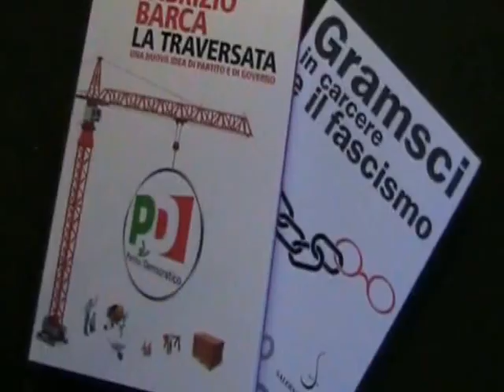Canfora-Barca-Nesi : Cosa significa, oggi, la parola "Sinistra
Si è tenuto presso il Circolo dei Lettori di Torino, l'incontro promosso dalla associazione nazionale Riccardo Lombardi che metteva a confronto Fabrizio Barca, Luciano Canfora con la moderazione di Nerio Nesi. Il tema su cui i tre illustri oratori erano tenuti a confrontarsi era quello: Cosa significa, oggi, la parola "Sinistra Con varie argomentazioni si è compreso che esiste una sinistra che per certi versi ha cercato di cambiare faccia, nome non riuscendo però a promuoversi per l'assenza di un impegno sociale vero, fatto di equità, di attenzione verso gli altri di cui occorre occuparsi anche quando non sono elettori, ma semplici persone in difficoltà. La perdita di ideali,l'esaltazione di un egoismo becero che sul tempo lungo "non rende" ci ha ricordato Canfora, tra i motivi di un impoverimento della sinistra. Manca un vero partito di sinistra, ha sottolineato Barca fatto di militanza attiva e di impegno costante.Il cammino della sinistra è appena cominciato,diceva Nesi, ricordando una frase scritta da Norberto Bobbio nel 1994.La social democrazia, non è riuscita a produrre servizi validi ed efficenti in Italia. Inoltre il persistente conflitto esistente oggi come trent'anni fa tra Profitto e Benessere sociale dimostra ancora una volta che una politica di tipo Capitalistico, dove il profitto non deve mai essere intaccato, è oggi più che mai perdente e potrebbe condurre il Pianeta verso la catastrofe . Occorre tutti, ma proprio tutti abbassare il livello di vita media iniziando da chi vive meglio.Una ricca e numerosissima platea, ha poi posto alcune domande agli ospiti. Tra i presenti Giancalo Caselli, Gustavo Zagrebelsky, Enrico Deaglio ed Antonella Parigi a fare gli onori di casa.